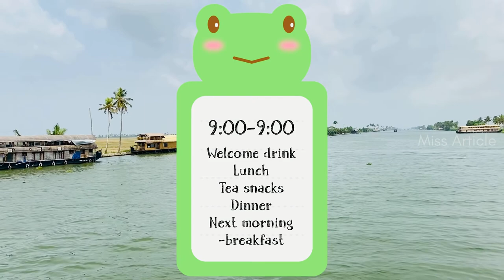House boat alappuzha ₹2000🔥|full details on house boat| allapey boat house |best boat house allapey